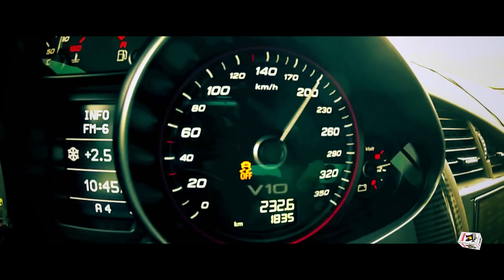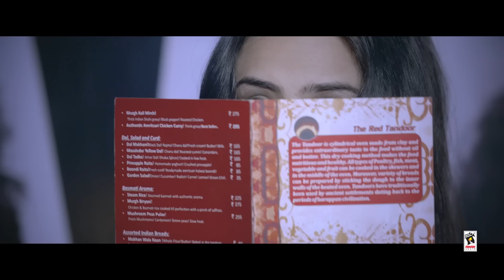MILKY FACE - HARJINDER CHEEMA | Latest Punjabi Songs 2016 | New Punjabi Songs 2016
Song ➤ Milky Face

Singer ➤ Harjinder Cheema

Lyricist ➤Jagtar Raoke

Music ➤ Randy J

Color & Grading ➤ Gaurav K Mehra

Video/Editor ➤ H Singh (Ajay Singh)